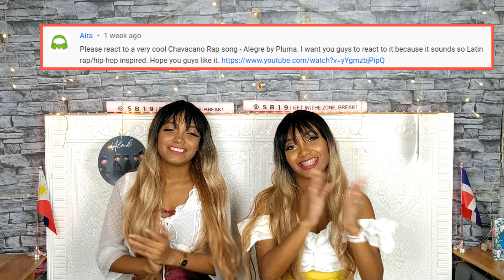LATINAS REACTION TO CHAVACANO RAP! Zambo Top Dogz, Manny Pacquiao rap & Alegre by Pluma - Sol & Luna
In this video, Dominican twin sisters Sol and Luna react to Chavacano Rap! They watch El Cañonaso by Zambo Top Dogs, Manny Pacquiao Tribute Song  Rap and the Original Chavacano Video Music Festival entry of 2018, Alegre by Pluma. Which song did they like the most? Watch the whole video to find out!